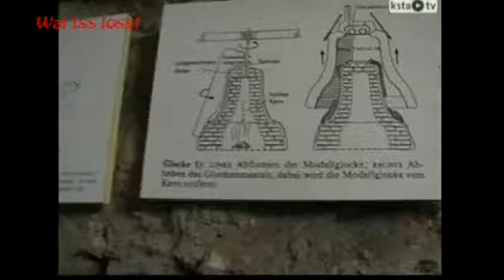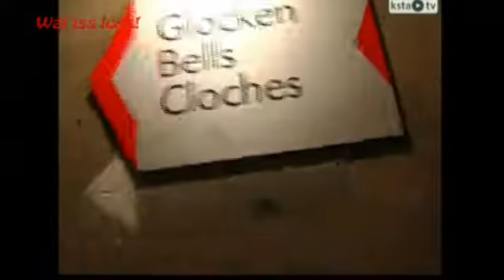Wat iss loss! 4 -Domglocken-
Wat iss loss! 4
-Domglocken-
Info: Eine Führung in den Glockenturm